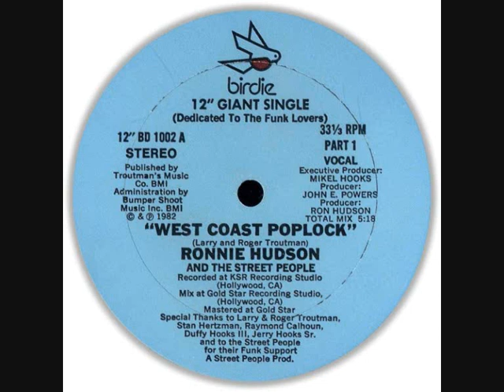Ronnie Hudson & The Street People - Westcoast Poplock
Ronnie Hudson & The Street People were an R&B/Funk band who recorded a cover of Zapp & Roger Troutman's classic "So Ruff, So Tuff" called "West Coast Poplock"